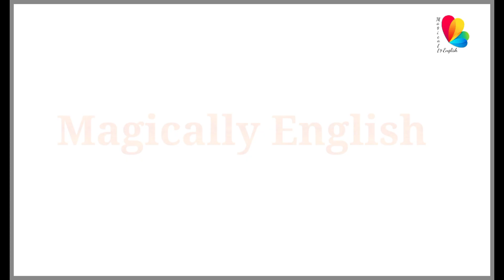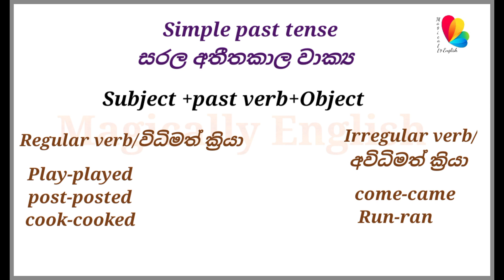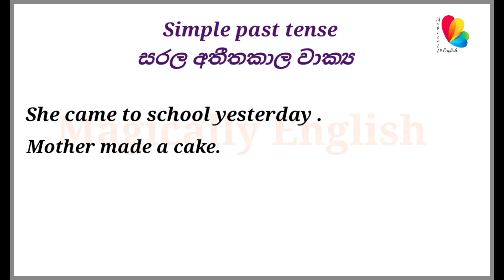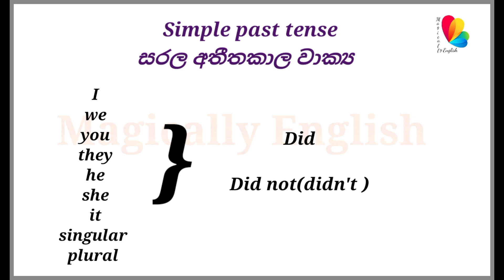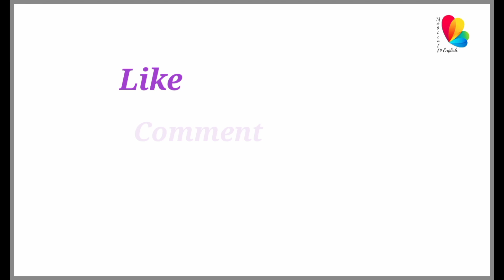Tenses මුලසිට සරලව|English in sinhala |Simple past tense